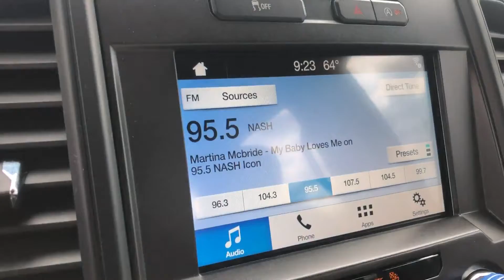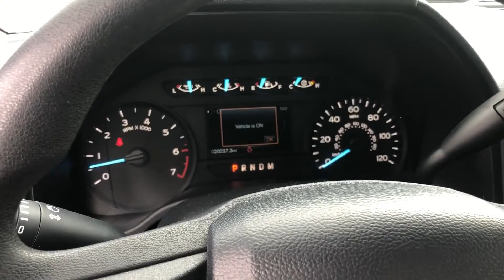Used 2018 Ford F-150 XL Live Video Columbia, Nashville, Cool Springs, Murfreesboro, Franklin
2018 Ford F-150 XL 1FTEW1C56JKF66669 Video

This 2018 Ford F-150 XL 1FTEW1C56JKF66669 is full of phenomenal features such as: